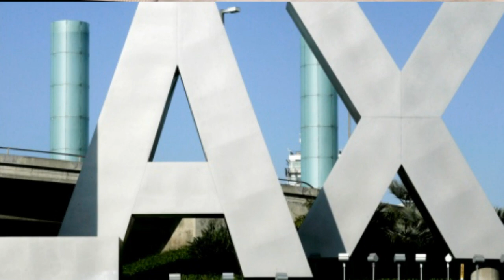False reports of shots fired at LAX prompt evacuation of some passengers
police have confirmed that reports of an active shooter that panicked passengers Sunday night inside several terminals at Los Angeles International Airport were false, authorities said.